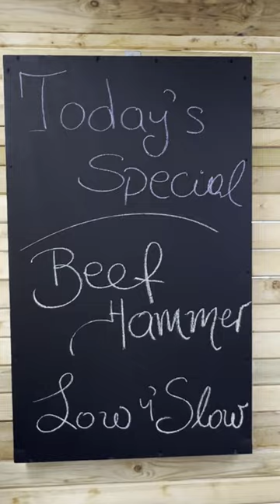Beef Hammer - Low n' Slow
Beef shank on the smoker, truly amazing.